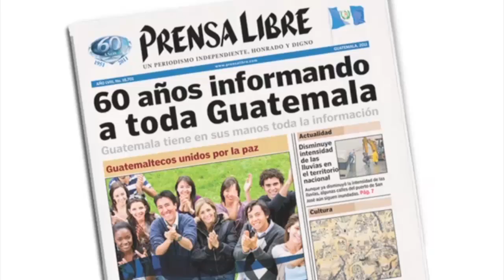Parque de Villa Nueva cuenta con internet gratuito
El parque de San José en el municipio de Villa Nueva, cuenta desde este martes con internet inalámbrico gratuito, un proyecto que inicia con dudas pues vecinos reclaman que se mejore el servicio de agua potable, alcantarillado, alumbrado público, entre otras necesidades. (Video Prensa Libre)